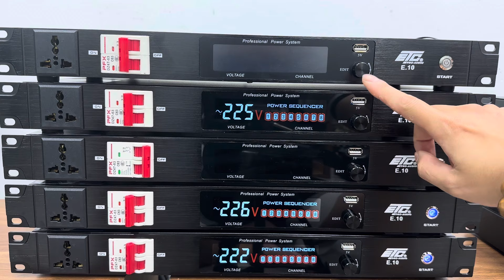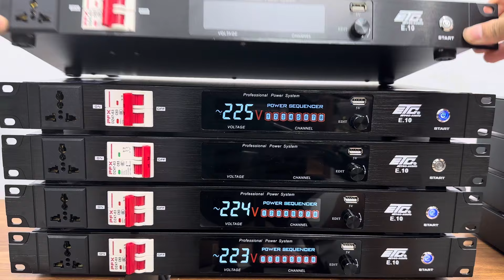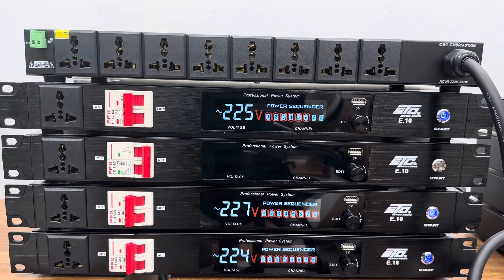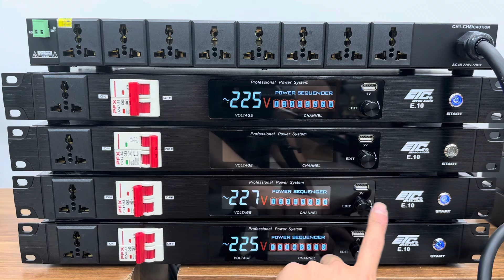Giảm Giá Mẫu Quản Lý Nguồn Lọc Nguồn Mới Nhất,Cao Cấp Nhất 2024. LH: 0984896799